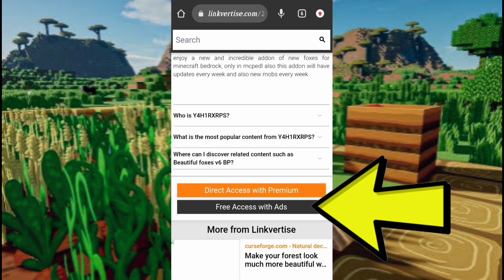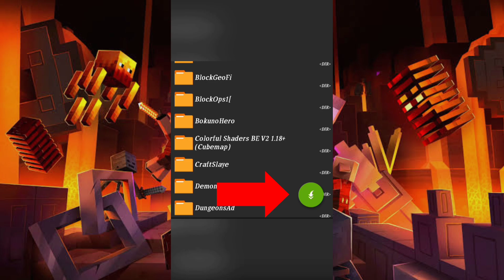MXSGuns 3D Addon in Minecraft PE [GUN MODS 3D]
Addon/Mods Minecraft PE

00:00 - PPSH-41 Assault Scope
00:19 - AK-47 Assault
00:33 - Skorpion Assault
00:55 - DoubleBarrel
01:14 - Mosin Sniper
01:37 - Luger Handgun
01:55 - Mosin Riffle
02:19 - Military Uniform
02:31 - How to Download
02:53 - How to Install Zip into Mcpe

⏭ Minecraft PE - 1.19.63 Full Version